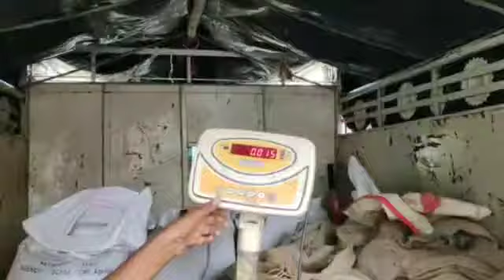শুরু হল দুয়ারে রেশন প্রকল্প, খুশি গ্রাহকরা, সংশয় ডিলারদের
হরি ঘোষ, অন্ডাল: বুধবার পশ্চিম বর্ধমান জেলার অন্ডাল ব্লকে পরীক্ষামূলকভাবে হল শুরু হল দুয়ারে রেশন প্রকল্প। প্রথম পর্যায়ে চলতি মাসের ২৮ তারিখ পর্যন্ত প্রকল্পটি চালু থাকবে। পরবর্তী সিদ্ধান্তের ওপর নির্ভর করছে প্রকল্পটির ভবিষ্যৎ। সদ্যসমাপ্ত বিধানসভা ভোটের প্রচারে তৃণমূল দলের পক্ষ থেকে তৃতীয়বার সরকারে এলে যে সকল প্রকল্পের প্রতিশ্রুতি দেওয়া হয়েছিল, তার মধ্যে অন্যতম ছিল দুয়ারে রেশন প্রকল্পটি। তা নিয়ে কটাক্ষ করেছিল বিরোধীরা।
প্রতিশ্রুতিমতো বুধবার রাজ্যজুড়ে পরীক্ষামূলকভাবে প্রকল্পটি চালু করল রাজ্য সরকার। তারই অঙ্গ হিসাবে অন্ডাল ব্লকের আটটি পঞ্চায়েত এলাকায় এই প্রকল্পের সূচনা হল। প্রকল্পটি ঘিরে আগে থেকেই তৈরি হয়েছিল আগ্রহ। এদিন বাড়িতে বসেই রেশন সামগ্রী পাওয়ায় খুশি গ্রাহকেরা। উখরার বাসিন্দা সুজাতা বসু সরকার জানান, “এতদিন রেশন দোকান থেকে রেশন নিয়ে আসত বাড়ির পুরুষরাই। প্রকল্পটিতে জীবনে প্রথমবার নিজের হাতে রেশন নিলাম।“
খাঁদরা পঞ্চায়েতের মুকুন্দপুরের বাসিন্দা মনু বাউরি ও ভাগ্যধর বাউরিরা জানান, “প্রকল্পটি চিরস্থায়ী হলে আমরা উপকৃত হব।কারণ এতদিন কাজ কামাই করে রেশনের দোকানে দীর্ঘ লাইনে অপেক্ষা করতে হতো। আজ ঘরে বসেই রেশন সামগ্রী পাওয়ায় খুশি আমরা।“ তবে গ্রাহকরা হলেও খুশি হলেও প্রকল্পটি নিয়ে ভিন্নমত পাওয়া গেল ডিলারদের একাংশের থেকে। নাম প্রকাশে অনিচ্ছুক এক ডিলার জানান, “সরকারের চিন্তাভাবনা ভালো, তবে প্রকল্পটিকে চিরস্থায়ী করতে পরিকাঠামোর উন্নয়ন ও ডিলারদের আর্থিক দিকটি সরকারকে ভেবে দেখতে হবে। কারণ স্বল্প পরিকাঠামো ও ন্যূনতম কমিশন ডিলাররা পায়।“
খাঁদরা  পঞ্চায়েতে বুধবার প্রকল্পটির শুভ সূচনা করেন পঞ্চায়েতের প্রধান শ্যামলেন্দু অধিকারী। প্রকল্পটির শুভ কামনার পাশাপাশি বাস্তবায়িত করার জন্য ধন্যবাদ জানান রাজ্য সরকারকে।
অন্ডাল ব্লকের ব্লক সমষ্টি উন্নয়ন আধিকারিক সুদীপ্ত বিশ্বাস জানান, “এটা পাইলট প্রজেক্ট, চলতি মাসের আটাশ তারিখ পর্যন্ত চলবে। প্রাথমিক পর্যায়ের পর্যালোচনার পর সরকারের পরবর্তী নির্দেশমতো পদক্ষেপ নেওয়া হবে।

sunamganjer khobor
comillar khobor
bangla n
latest news in bengali language
sports pratidin
24x7 bengali news
daily bangla
sunamganjer khobor
bangla latest